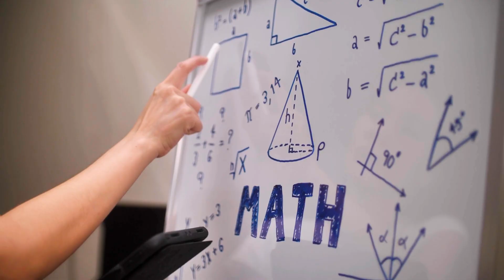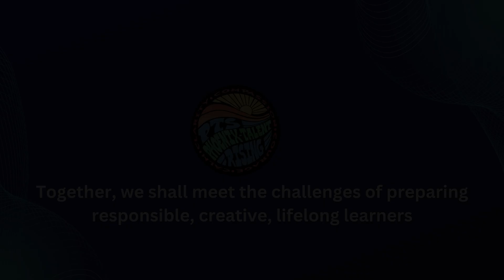PTS Family Math Night coming soon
Watch to learn about our first-ever PTS Family Math Night, which marks a golden opportunity to learn how to access some incredible iReady math tools while also having a great time (at no cost) with your child at a carnival-style extravaganza.

What: PTS Family Math Night
When: Tuesday, February 27 (5:30-7 PM)
Where: Phoenix High School
Who: For all K-12 PTS families